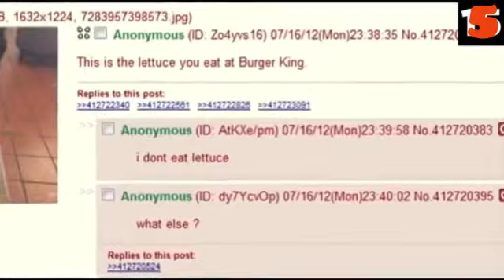Memes Made To Bully Me #6